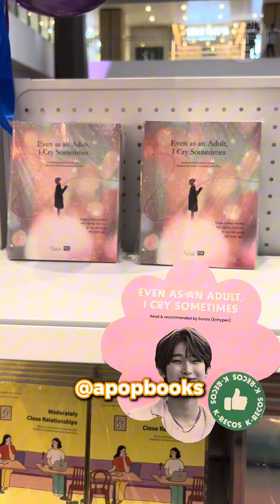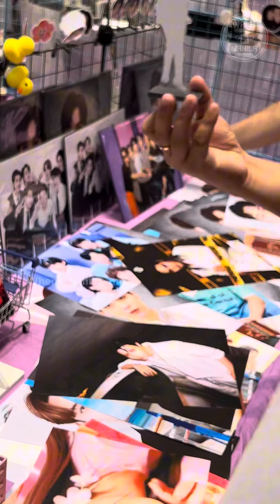Pearl Army Festa 2024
Went to PearlArmyFesta2024 single, got home married to Kim Seokjin of BTS 🤣💜

Here are more highlights from this ARMY fan event! BORAHAE! 💜💜💜💜